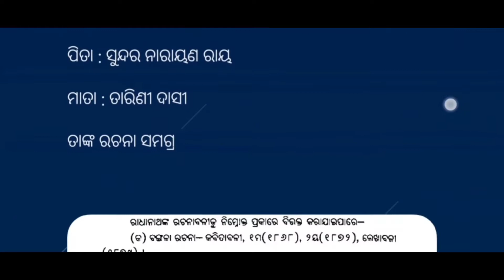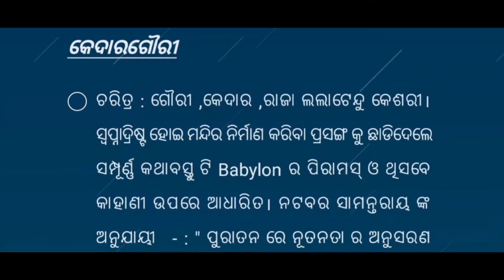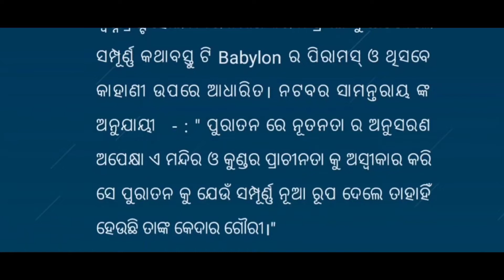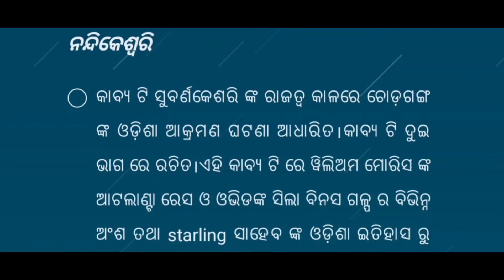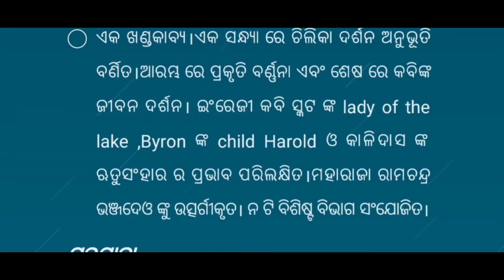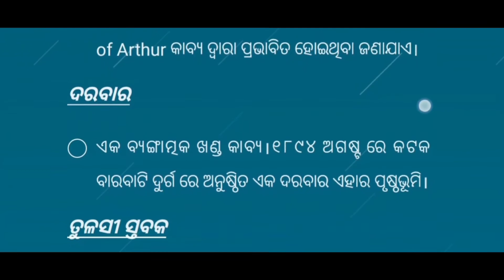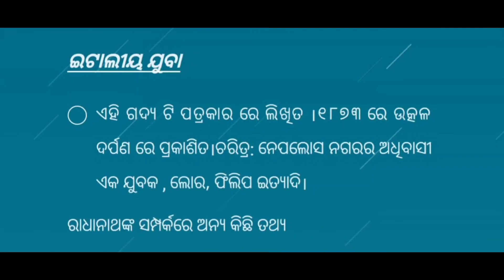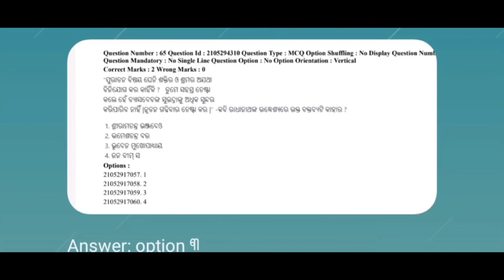RADHANATHA RAYA//KABIBARA//NTA UGC NET/JRF/SSB//PAPER-2//ODIA//UNIT-3//ରାଧାନାଥ ରାୟ#RADHANATHARAYA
RADHANATHA RAYA//KABIBARA//NTA UGC NET/JRF/SSB//PAPER-2//ODIA//AADHUNIKA ODIA SAHITYARA BIKASHA DHARA//UNIT-3//ରାଧାନାଥ ରାୟ